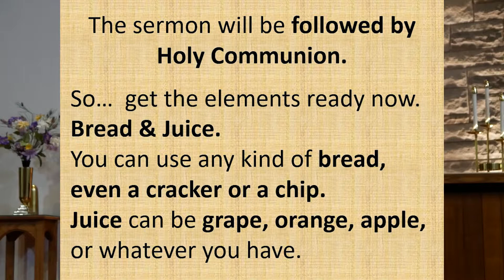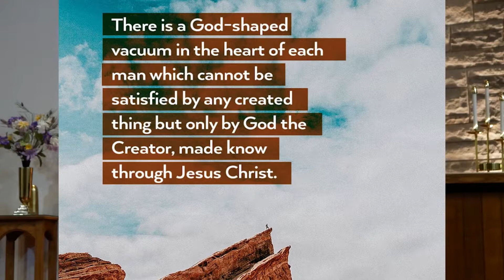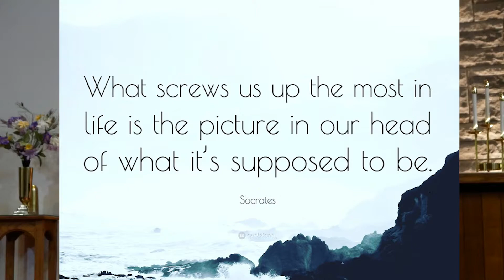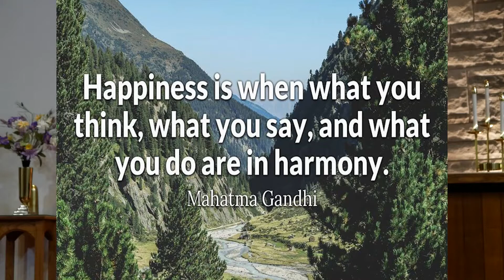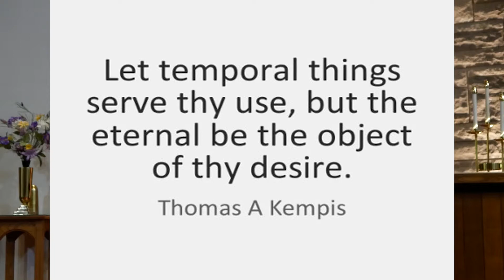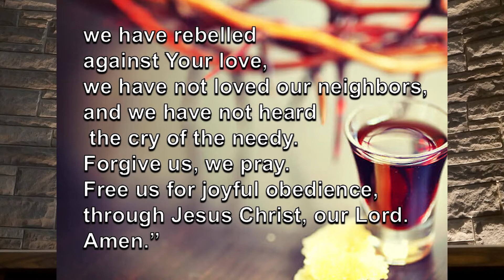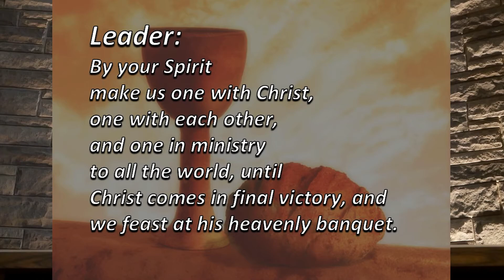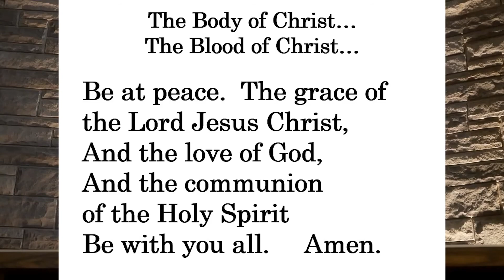My Soul's Perspective Sermon (and Communion Service) | Reverend Lee Porch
"My Soul's Perspective" Sermon by Rev. Lee Porch from the 'How's Your Soul' Series.